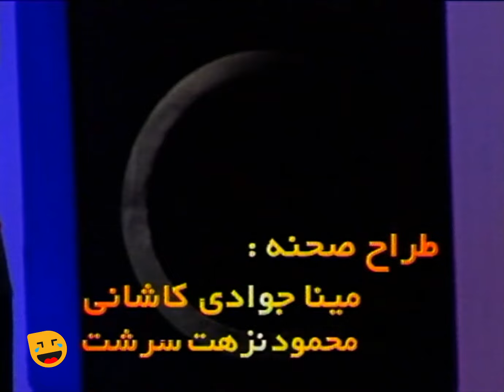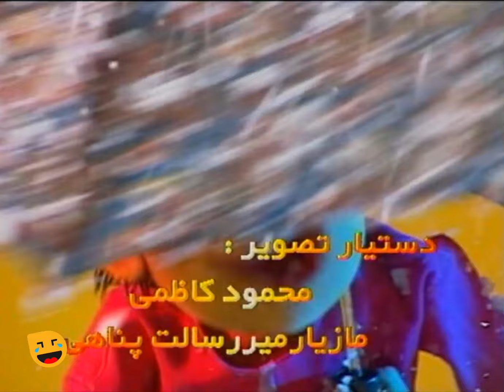حمید لولایی و بهراد خرازی در سریال طنز مجید دلبندم ساخته رضا عطاران - قسمت 7 | Serial Irani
قسمت هفتم سریال کمدی مجید دلبندم 😃 Serial Irani Majid Delbandam 7
مجید دلبندم سریالی تلویزیونی به کارگردانی و نویسندگی رضا عطاران بود که در سال ۱۳۷۷ به نمایش درآمد. داستان این مجموعه ماجرای عروسکی دست دراز با نام «مجید» است که با شیرین‌کاری‌هایش در هر قسمت یک ماجرای زیبا و طنز می‌آفریند. در این مجموعه بازیگرانی چون مجید صالحی، زیبا بروفه، یوسف تیموری، بهراد خرازی، رضا عطاران، حمید لولایی و سید جواد رضویان ایفای نقش کرده‌اند.

داستان سریال کمدی و خنده دار مجید دلبندم :
شخصیت مجید دلبندم در این مجموعه از شخصیت مجید در سیب خنده الهام گرفته و در مورد دو برادر به نام‌های رضا و مجید و خواهرشان معصومه است. رضا با دیدن قسمت آخر سریال «سیب خنده» دلش برای مجید تنگ می‌شود و مجسمه‌ای از مجید می‌سازد. مجسمه خود به خود زنده می‌شود و ماجراهای مختلف را رقم می‌زند. نقش آقای گلابچی صاحبخانه را حمید لولایی بازی می‌کند. ابتدای سریال نقش رضا را بهراد خرازی بازی می‌کند که بعد از آن نقش توسط جواد رضویان ادامه می‌یابد. در بخشهایی به عنوان پسر آقای گلابچی و با نام تیمور و همسر معصومه خود رضا عطاران نیز حضور دارد. در این سریال، عروسکی به نام مجید با گویندگی مجید صالحی، کلمات را به صورت اشتباه بیان می‌کند که با تصحیح اعضای خانواده با جملهٔ «مجید دلبندم…» مواجه می‌شود. ترکیب «مجید دلبندم…» در فرهنگ عامه نیز تا حدودی رواج یافت.

عوامل سریال خنده دار مجید دلبندم 😉👇

بازیگران:
مجید صالحی
زیبا بروفه
یوسف تیموری
حمید لولایی
رضا عطاران
سید جواد رضویان
بهراد خرازی

کارگردان:
رضا عطاران

ژانر: کمدی